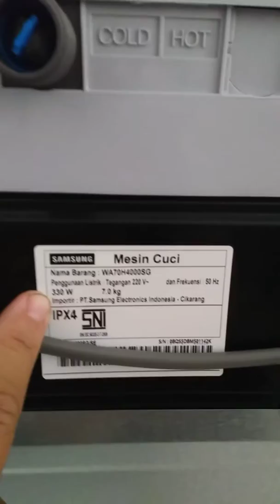Mesin Cuci 1 Tabung 7kg Samsung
Tipe WA70H4000